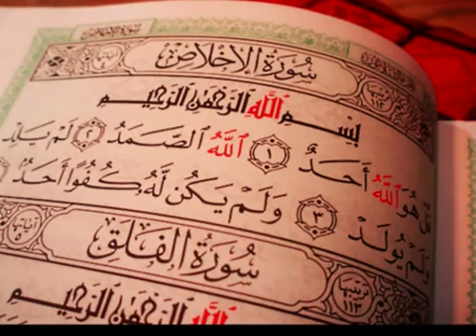Sourate Al-Ikhlas ( La Pureté de la Foi)... récité par sheikh Ahmed al Ajmi